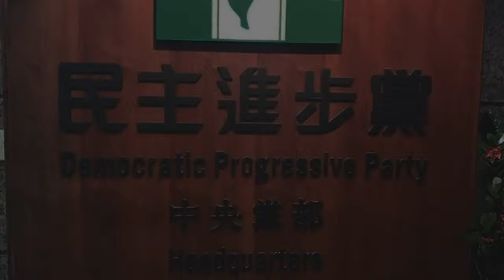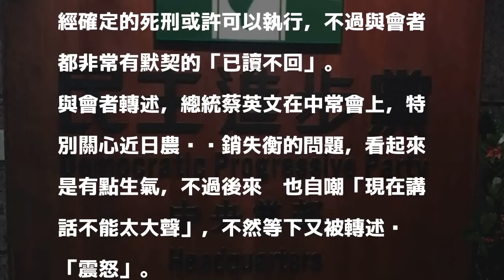綠委常會談死刑 眾高層「已讀不回」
〔記者蘇芳禾／台北報導〕社會案件頻傳，國民黨主席吳敦義在6月27日國民黨中常會說，應執行死刑；民進黨7月4日召開中常會，一名有立委身分的常委也表示，基層有類似聲音，不過在場所有與會者則是很有默契的「已讀不回」，繼續討論水果產銷問題。

發表評論評論如下。